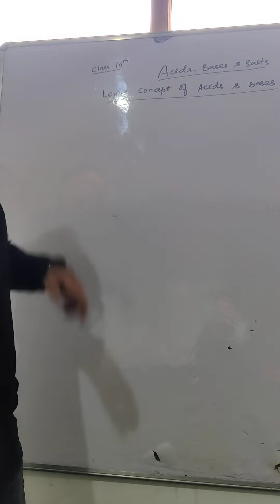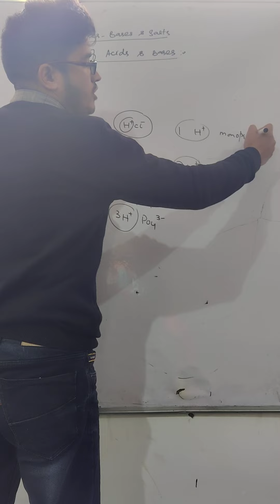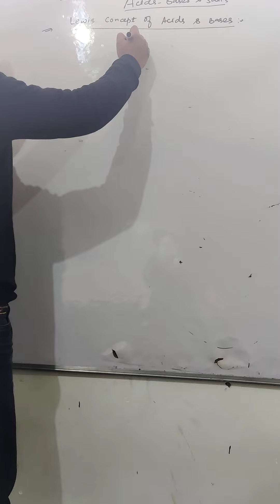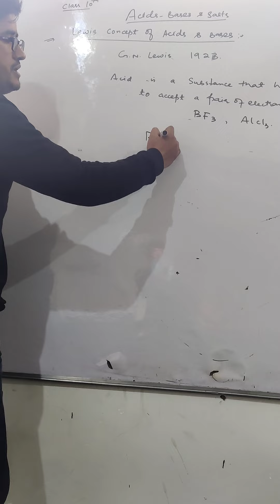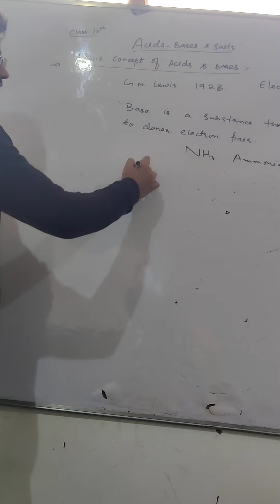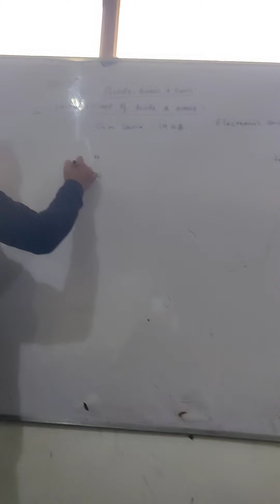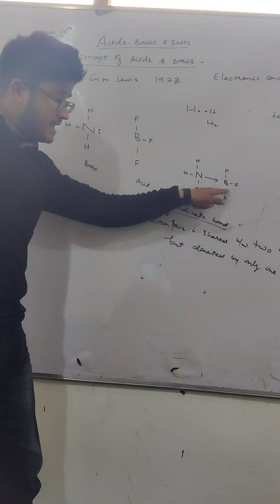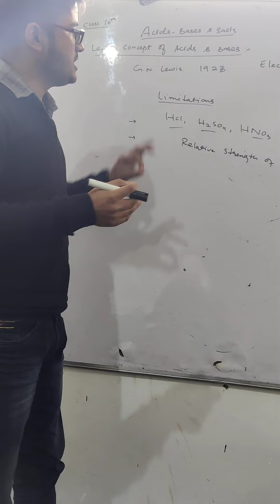Lewis Concept Of Acids and Bases Class 10th